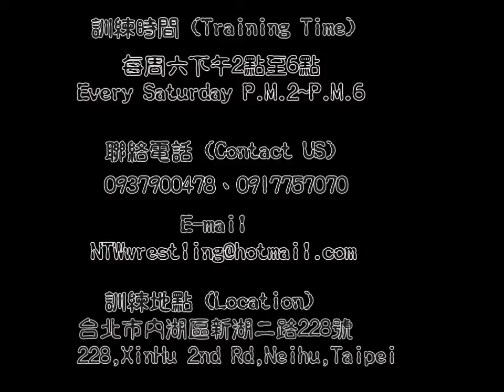NTW新台灣娛樂摔角聯盟【新人募集】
NTW正式募集新成員
不管你是想成為摔角選手、
還是想成為場邊工作人員
甚至只是想更貼近、更了解什麼是『職業摔角』
都歡迎您加入我們的行列！

NTW STAFF WANTED

Do you want to become a professional wrestler, or referee or manager / valet or staff? Do you just like to look and know professional wrestling more closely? Welcome to join us!